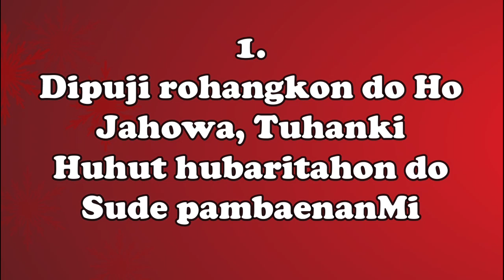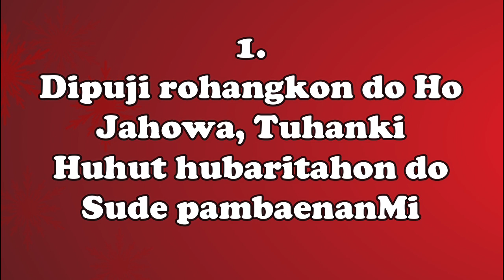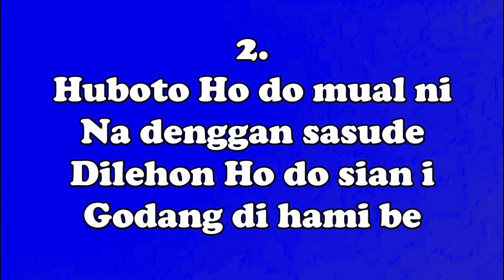BE 12 Dipuji Rohangkon Do Ho | JBP Sitinjak Ft. Mayunita Siahaan